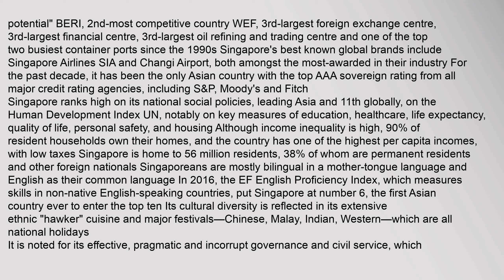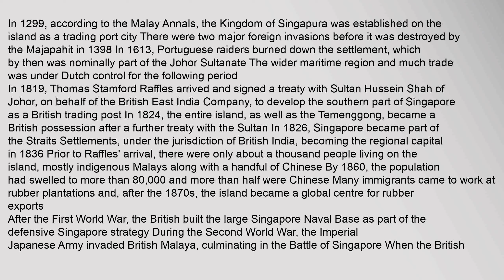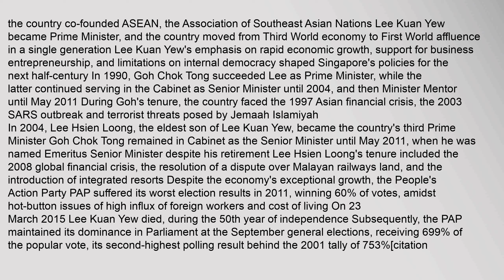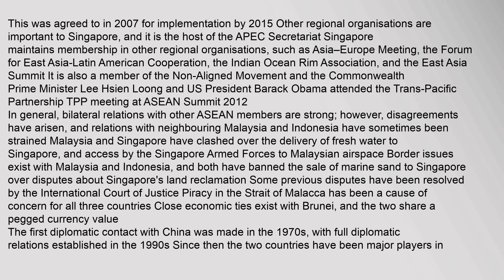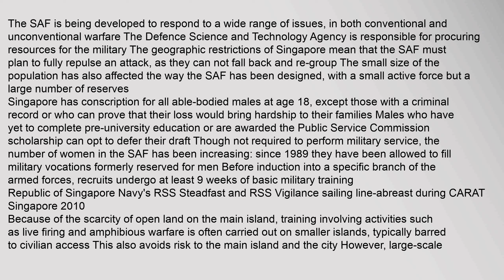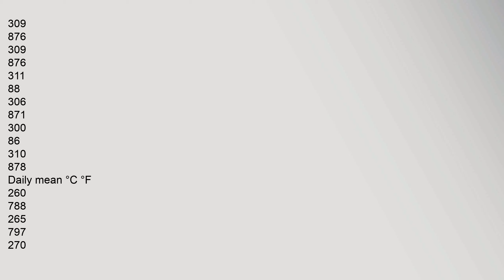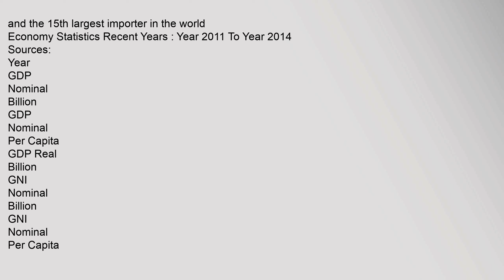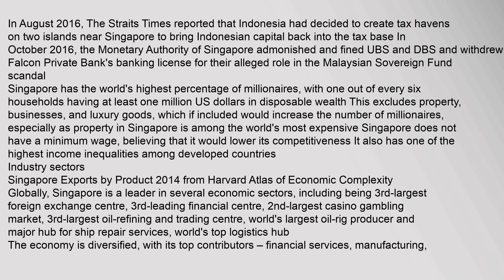Singapore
Singapore i/ˈsɪŋɡəpɔːr/, officially the Republic of Singapore, and often referred to as the Lion City, the Garden City, and the Red Dot, is a sovereign state and global city in Southeast Asia, and the worlds only island city-state It lies one degree 137km north of the equator, south of the southernmost tip of continental Asia and peninsular Malaysia, with Indonesias Riau Islands to the south Singapores territory consists of a diamond-shaped main island along with 62 other islets Since independence, extensive land reclamation has increased its total size by 23% 130km2, and its greening policy has covered the densely populated island with tropical flora, parks and gardens
In 1819, Sir Stamford Raffles founded colonial Singapore as a trading post of the East India Company; after the establishment of the British Raj, the islands were ceded to Britain and became part of its Straits Settlements in 1826 During World War II, Singapore was occupied by Japan It gained independence from the UK in 1963 by federating with other former British territories to form Malaysia, but was esingapore airlines, singapore pools, singapore airport, singapore map where is singapore located, singapore zoo Singapore